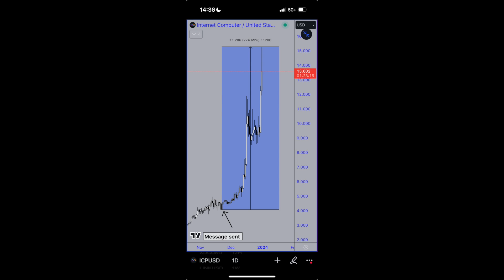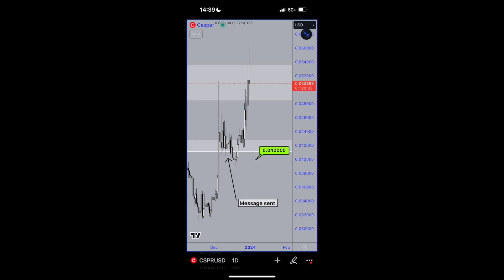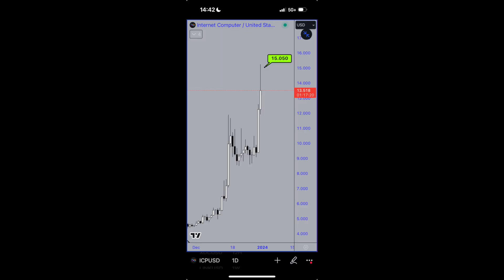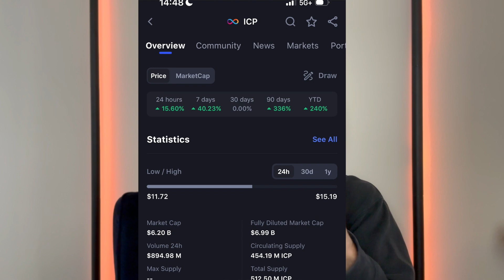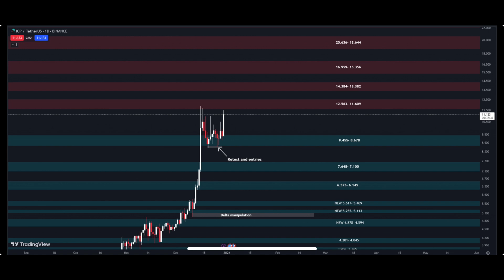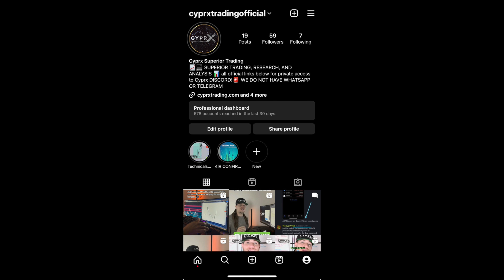ICP PUMPED! CRYPTO BULL RUN! 20$ NEXT?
EXTREMLEY BULLISH ON ICP FOR 2024